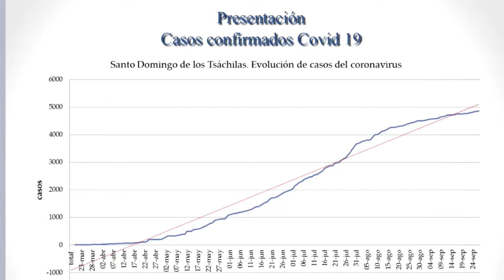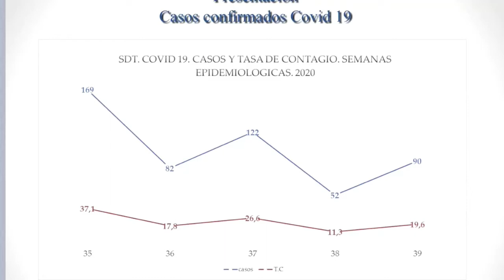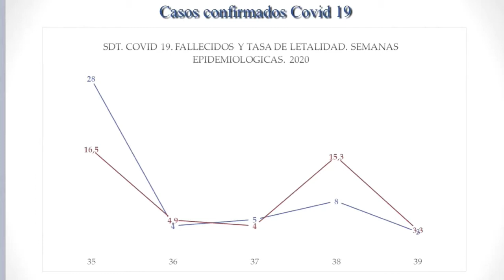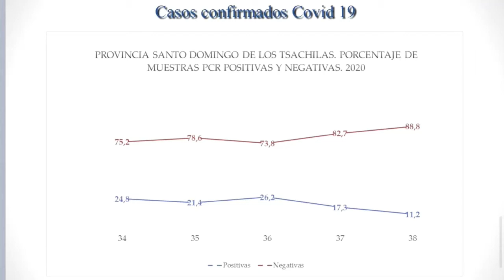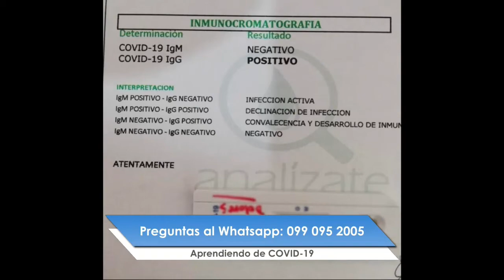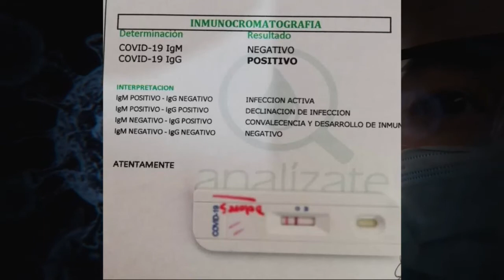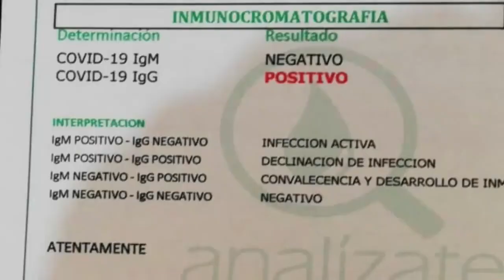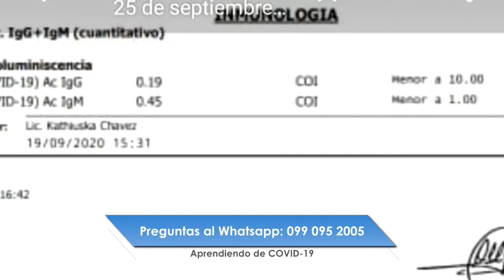CIFRAS DEL COVID EN SANTO DOMINGO